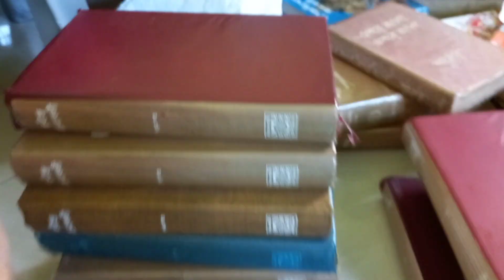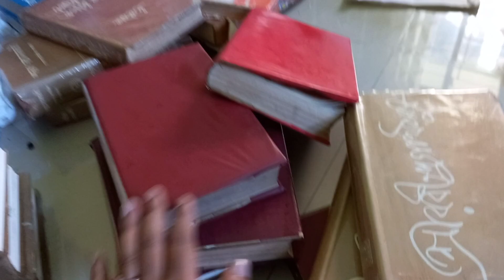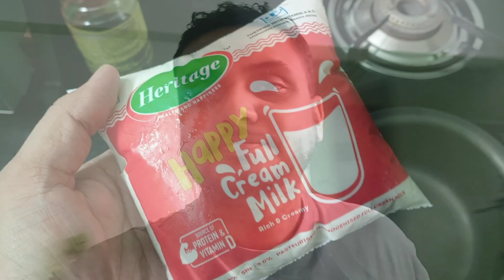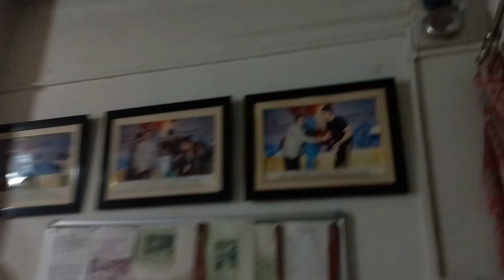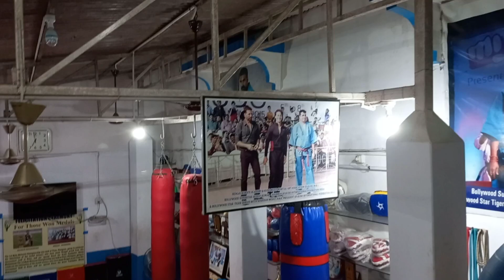Reemo Lost This Much Weight After Returning from Siliguri 😲 | Joy Da Missing Bangalore? 🤔